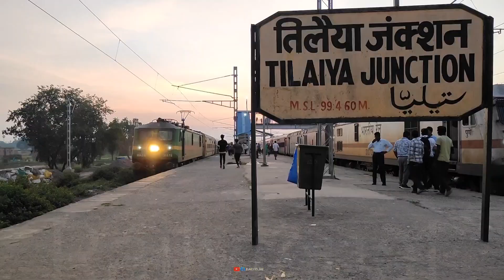One by one Cross express train & Vande Bharat train Gaya kiul railline perfect crossing vande Bharat